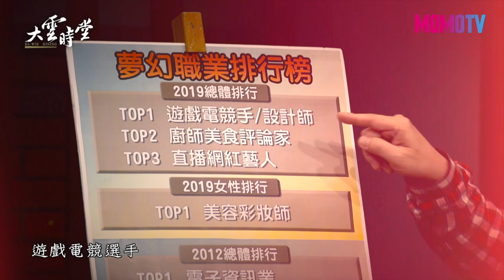【搶先看】青少年最想從事的職業排行榜出爐！您家孩子的夢想有上榜嗎？ 20200120【志祺七七、曾清芸、唐鈺涵】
本集菜色：
草莓鬆餅、青醬勳腸燉飯

主持人；李四端
來賓：
【金車文教基金會總幹事】曾清芸
【知名Youtuber】志祺七七
【整體造型彩妝師】唐鈺涵

電視播出／週一至週五 晚間10點 MOMOTV綜合台 CH76頻道